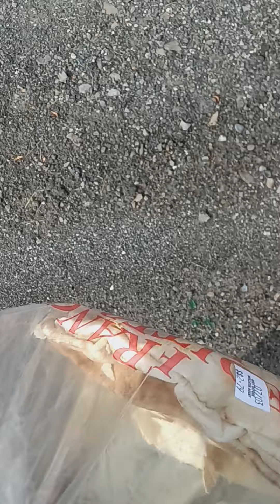feeding ducts for gym class